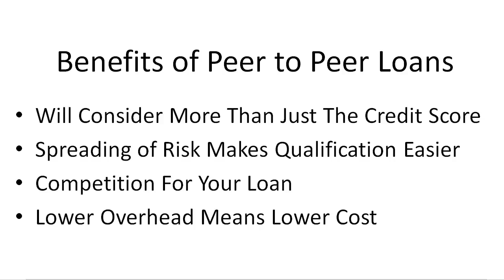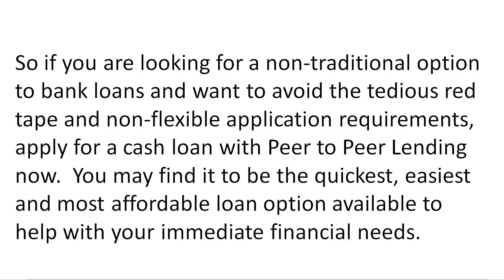Personal Loans Online - Peer To Peer Lending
Personal Loans Online with Peer To Peer Lending is a non-traditional way to obtain cash advance loans.  Whether you are looking for bad credit loans, debt consolidation loans or installment loans, Peer to Peer loans can help you get the cash you need fast.